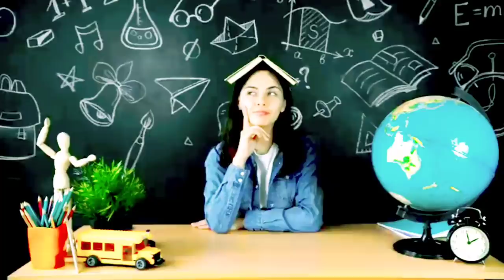கலி யுகத்தில் முதல் முறையாக, கிருஷ்ண பகவான் மறுபிறவி எடுத்தார், மதுராவில் நடந்த உண்மைக்கதை Mktamil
கலி யுகத்தில் முதல் முறையாக, கிருஷ்ண பகவான் மறுபிறவி எடுத்தார், இந்தக் குழந்தையைப் பார்ப்பது உங்களை நம்ப வைக்கும்

Hinduism believes that humanity is in the darkest age. This period in time is known as Kaliyuga. In the Kaliyuga, as per Lord Krishna, the world loses all its righteousness; people are corrupt and perform evil on a daily basis. At the end of the yug, he takes leave to reincarnate as a new saviour. After taking birth as the great Rama in Satyug, he took birth again. This is a miracle story of mathura, where a child was found in a village who was a special child. Every villagers was shocked after see his miracles like lord krishna in the dwapara yuga. lord krishna about kaliyuga , who will save the world , miracles of lord krishna in real life , miracles of lord krishna in real life , miracles of lord krishna in vrindavan , mathura vrindavan , mathura live , lord krishna miracle stories , lord krishna miracles videos , banke bihari ke chamatkar ki katha , krishna in kaliyuga , krishna birth story , krishna birth story tamil , little krishna cute videos , what krishna says about life , krishna janmashtami , who will save the earth